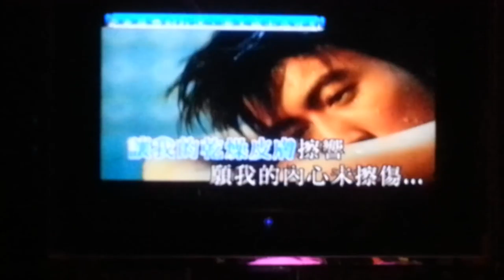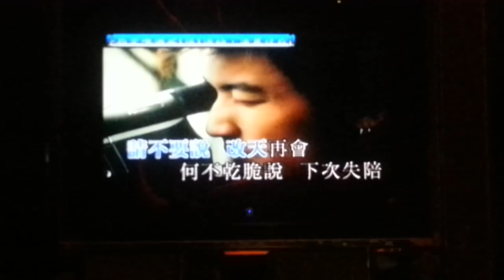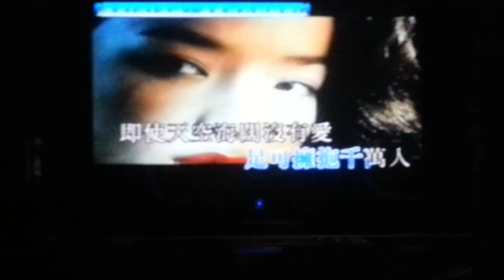愛後餘生，自唱